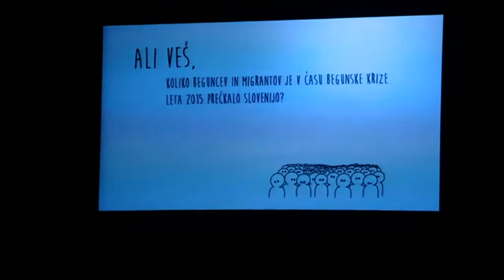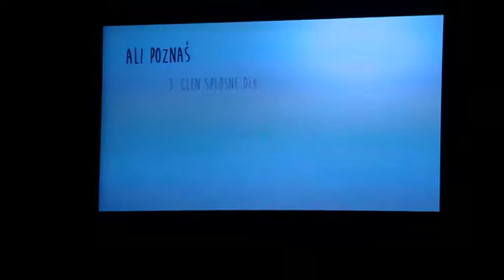Slovesna premiera filma Pet prijateljev na razpotju Evropskega parlamenta